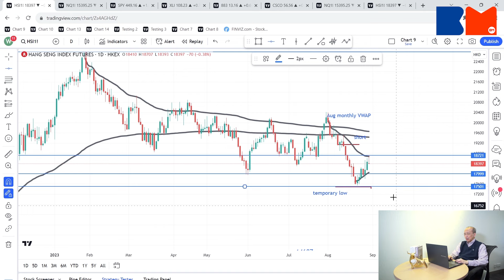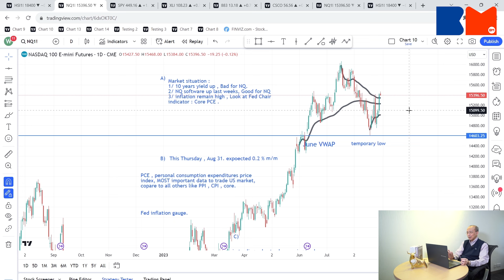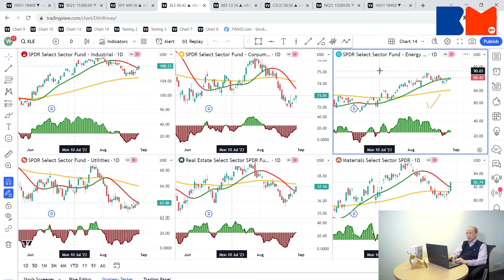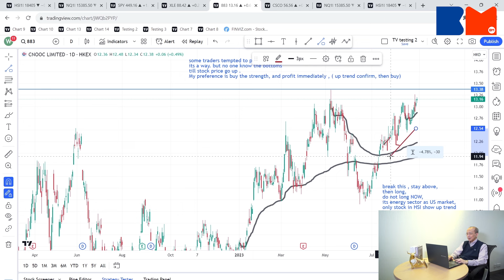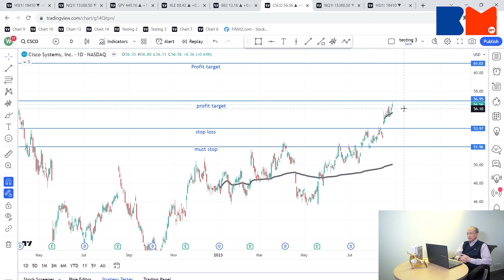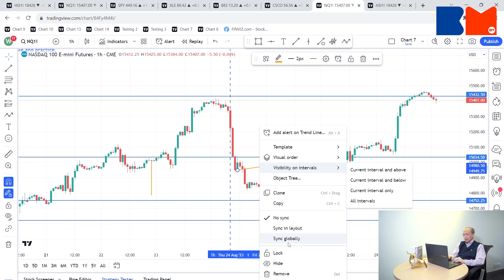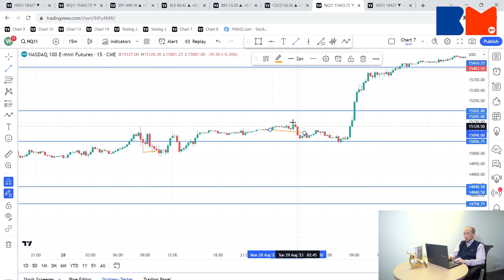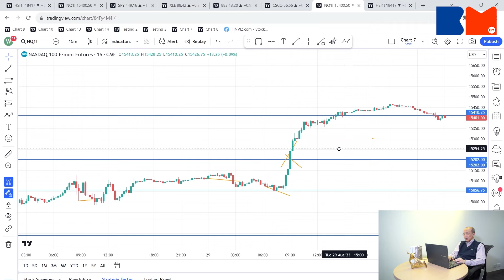【短炒學堂】分析恒指納指後市關鍵價位 本周表現最佳港股及美股是？Liquidity炒賣概念免費教學｜RC張永安｜美股｜港交所 ｜講股10分鐘｜股票｜投資｜短炒｜恒指｜bossmind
恒指納指後市走勢及關鍵價位分別是？標普哪個板塊表現最好？本周表現最佳、最值得留意的港股及美股分別是哪一隻？國際知名交易系統專家兼RC A+交易系統創辦人張永安(RC)今集會跟大家逐一分析。另外他將免費教授Liquidity炒賣概念，即學即用，短炒及swing trade必學。颱風天，大家一齊安坐家中，坐定定聽吓RC點講啦！